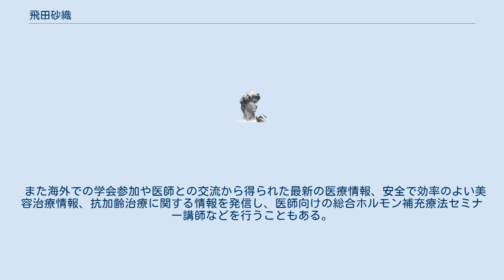飛田砂織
飛田 砂織（とびた さおり）は、東京都出身の日本の医師（医学博士）である。
 群馬大学医学部(昭和キャンパス)卒業。
北里大学にて学位取得。
 東京大学医学部附属病院にて研修後、東京大学、北里大学救命救急センターにて救急専門医として従事。
救急での重症患者への治療経験や、激務で体調を崩し肌のトラブルを経験したことから、健康を保つための予防医学、美容皮膚治療を志し、東京女子医科大学附属青山女性医療研究所クリニック美容医療科(助教、のちに非常勤講師；2015年12月に閉院)にて美容皮膚科医としての経験を積む。
 2015年に自らのクリニック「クリニックシュアー銀座」を開院。
美容皮膚治療、ナチュラルホルモン補充療法を中心に、点滴療法やサプリメント療法を含め総合的に抗加齢医療を行っている。
 また海外での学会参加や医師との交流から得られた最新の医療情報、安全で効率のよい美容治療情報、抗加齢治療に関する情報を発信し、医師向けの総合ホルモン補充療法セミナー講師などを行うこともある。
 2019年より東京女子医科大学附属成人医学センター非常勤講師（美容皮膚科）（2020年5月現在） など ほか ほか